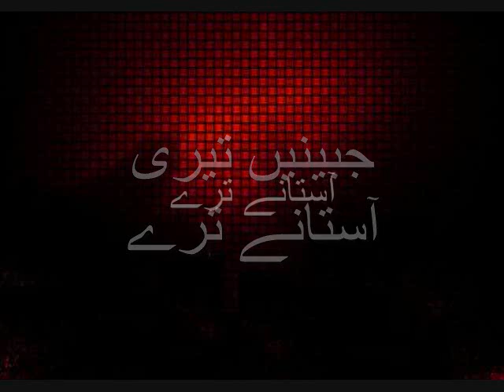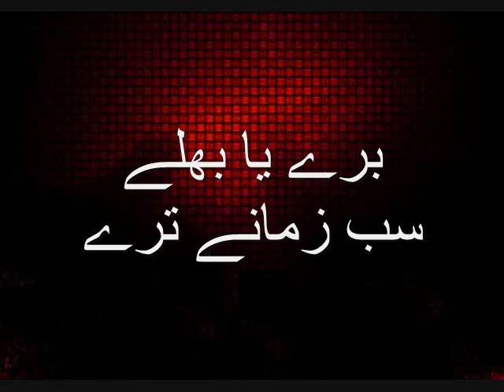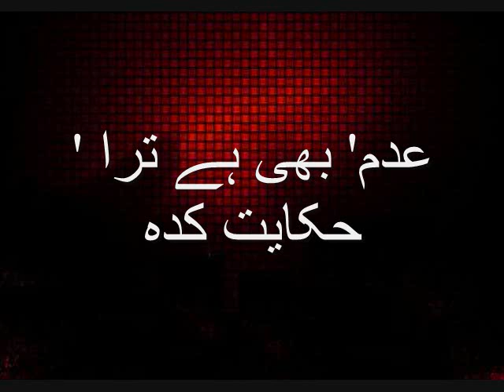Wo Batain Teri وہ باتیں تیری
شاعر: عبدل حمید عدم  - Poet: Abdul Hameed Adam
گلوکارہ: طاہرہ سید  - Vocalist: Tahira Syed

وہ باتیں تیری وہ فسانے ترے
شگفتہ شگفتہ بہانے ترے

بس اک داغ ِ سجدہ میری کائنات
جبینیں تیری آستانے ترے

بس اک زخم نظارہ حصہ میرا
بہاریں تری آشیانے ترے

فقیروں کا جھمگھٹ گھڑی دو گھڑی
شرابیں تری بادہ خانے ترے

ضمیر صدف میں کرن کا مقام
انوکھے انوکھے ٹھکانے ترے

بہار و خزاں کم نگاہوں کے وہم
برے یا بھلے سب زمانے ترے

'عدم' بھی ترا ہے حکایت کدہ
کہاں تک گئے ہیں فسانے تیرے